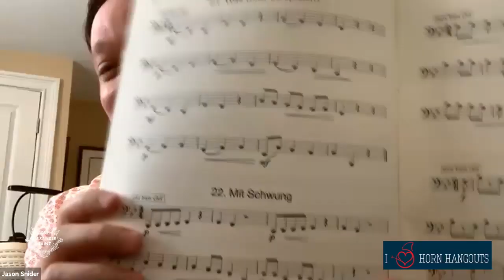The Low Horn Hangout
Stars of the low horn world from far and wide gathered on Wagner´s birthday for this special Low Horn Hangout. Low horn mouthpieces, lips, studies and orchestral excerpts were discussed, and a world premiere of the beginning of Rheingold a la Zoom was attempted. Prepare to be amazed!
Starring: Denise Tryon, Rachel Childers, Barbara Jöstlein Currie, Joseph Miron, Jim Smelser, Greg Roosa, Jason Snider, François Bastian and Adrian Diaz Martinez.